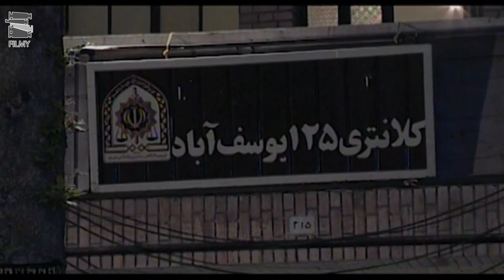سریال سفر سبز - قسمت 7 | Serial Safare Sabz - Part 7